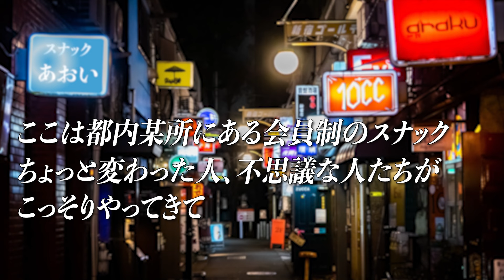【本日開店】スナックあおい｜ムー編集長三上丈晴さんがご来店！！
本日開店！スナックあおい
ママ蒼井そら、チーママ色紙実優がお店に立つ「スナックあおい」
本日のお客様は月刊ムー編集長の三上丈晴さん

2025年7月5日には何が起きると予言されているのか？
蒼井そらも驚愕の真実が続々！